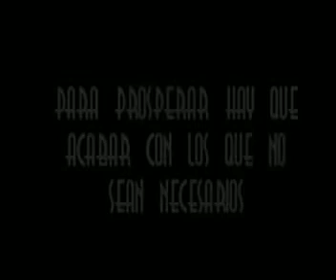trailer las reglas del juego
primer trailer de las reglas del juego "el mejor" primera parte después de un año con continuosproblemas porfin esnsenyamos estas imagenes disfrutenllas como nosotros haciendo este cortometrage